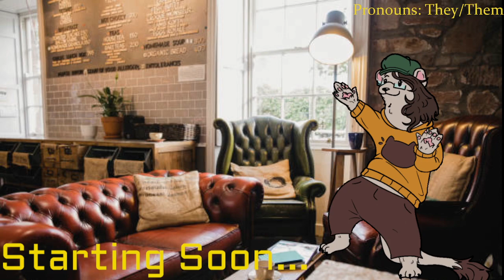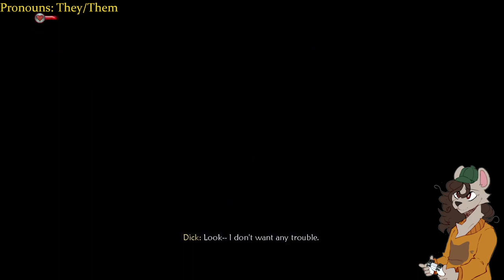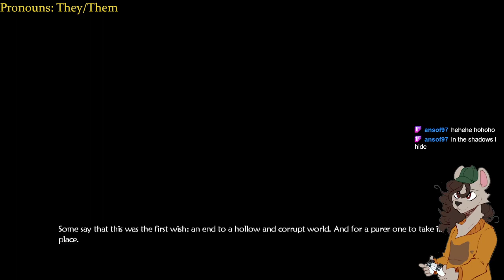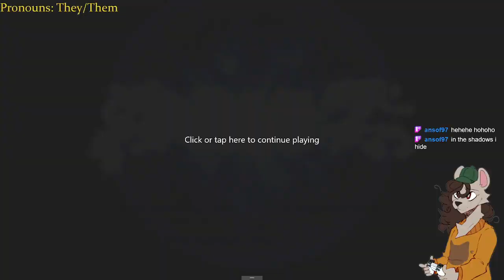Fable 2 Stream VOD #1 | and so our story begins (again)